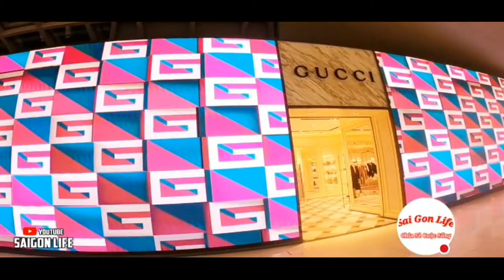BẤT CHẤP ! CHẠY QUA ĐẾN MỸ RỒI MÀ VẪN RƠI VÀO HOÀN CẢNH NÀY ?